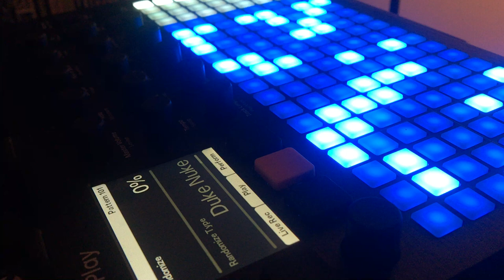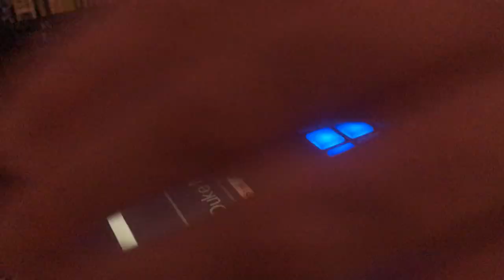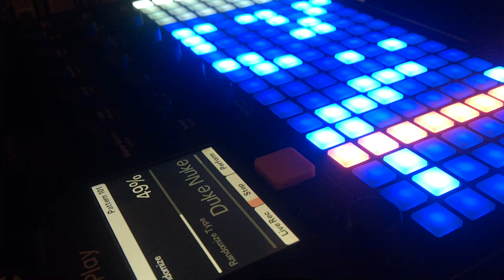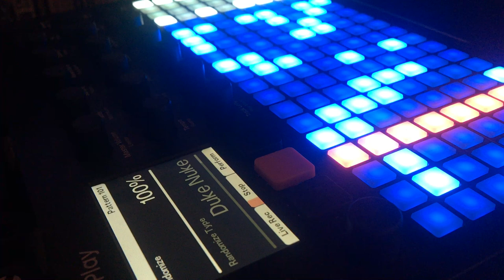Jamuary 17 Polyend Play